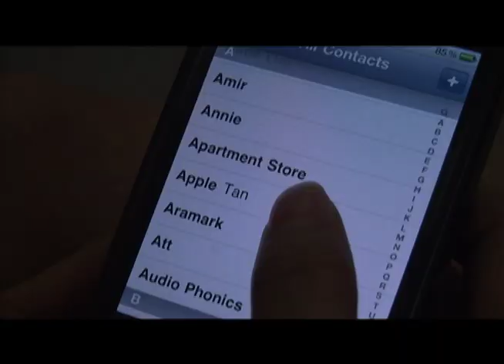Surprise!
Second video project for TV Productions class- Silent Film